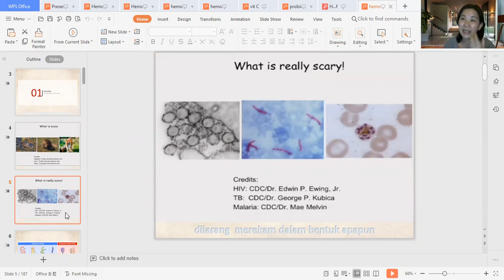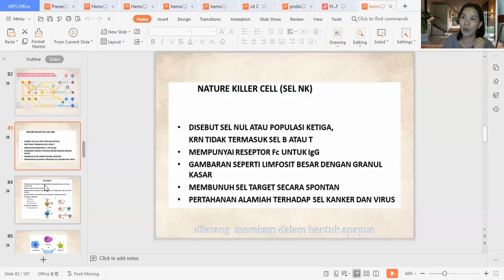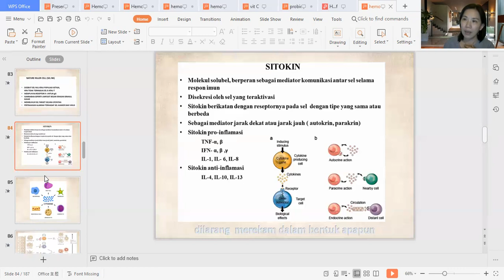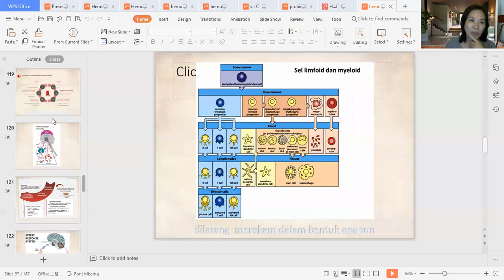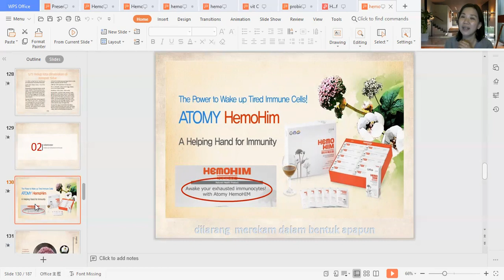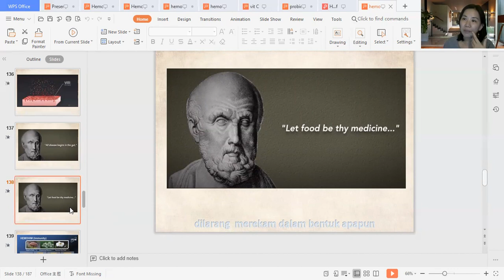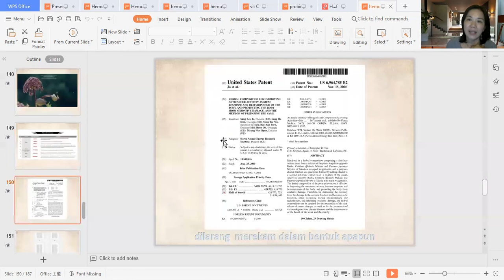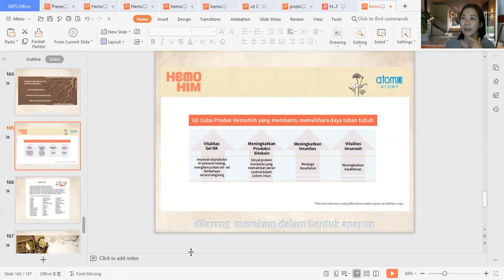seberapa besar kekuatan hemohim vs covid